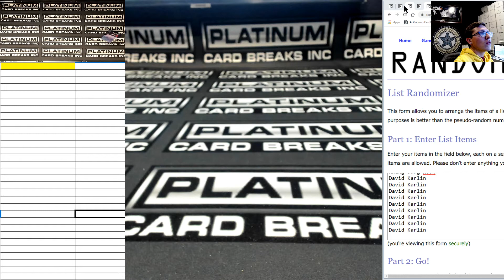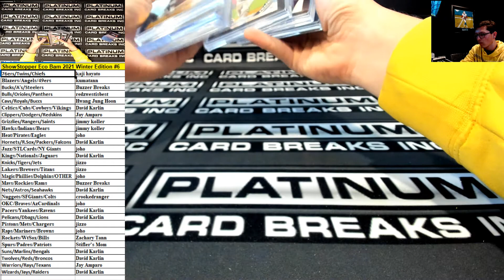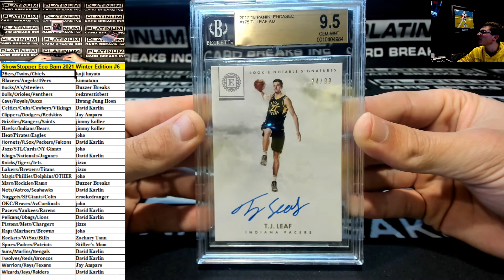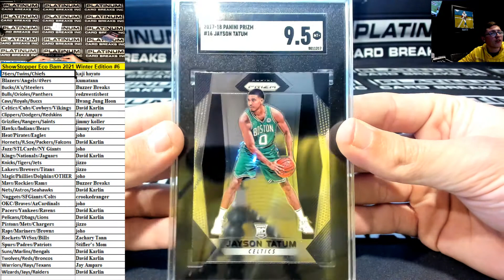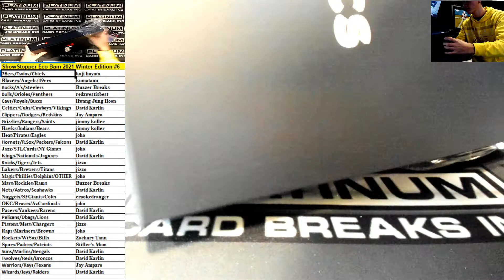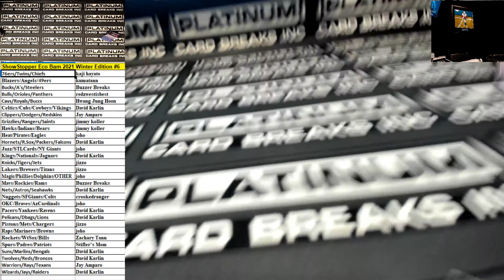Platinum Card Breaks Eco BAM WINTER 2021 Random Multi Team Break #6